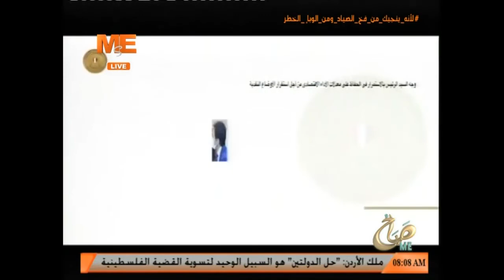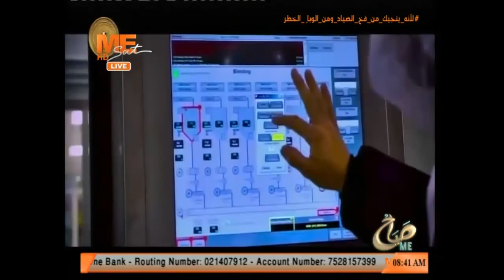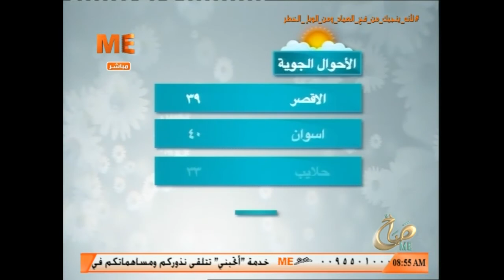صباح مي - حلقة الإثنين 26 يوليو 2021 .. الحلقة كاملة